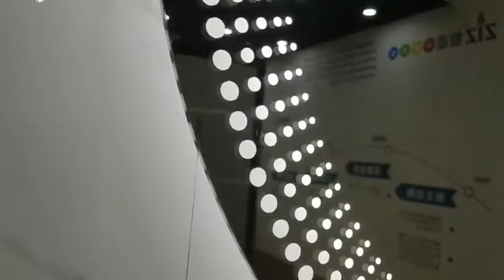Amazing decoration smart mirror anti-fog with touch screen sensor.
Amazing decoration smart mirror anti-fog with touch screen sensor.1. 4mm special tempered glass, protective layer, anti explsiton treatment of mirror surface, can’t be broken easy; LED anti-fog lamp, energy-saving LED light lifetime approx 50,000 hours; Installed with smart chip, FOB Shenzhen: $48.00/pc 2. Show temperature date and tiem + $25.00/pc 3. 2 speakers with Wifi +$19.00/pc 4. Size: W600*H800mm 5. For payment term: 30% deposit, 70% balance before shipment. 6. For delivery port, normally we choice Shekou or Yantian in Shenzhen. Thank you so much! Yours faithfully, Reza Musi.